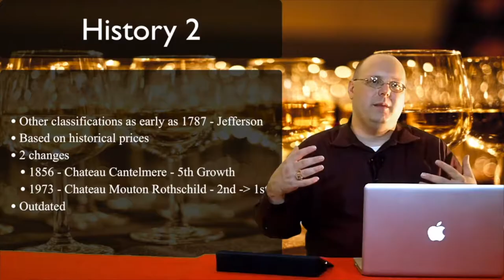Pairing Beer, Wine, and Cider with Cheese - Episode #452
In this special episode of 1337 Wine TV, Mark reviews the book A Field Guide to 75 Perfect Pairings - Cheese, Beer, Wine, Cider written by Steve Jones and Adam Lindsley. This book lists 75 pairings of cheese with select beers, wines, and ciders. Mark does the following pairings:

Casatica di Bufala with Brouwerij Verhaeghe Duchesse De Bourgogne

Onetik Ossau Iraty with 2016 Domaine des Bernardins Muscat Beaumes de Venise

Fontina Val d'Aosta with Bishop Cider Co. Crackberry